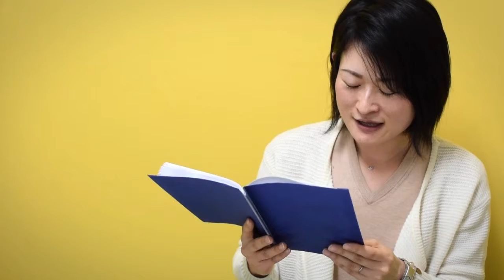カフェトーク講師ストーリー：No.64 - AkikoT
カフェトークへようこそ
「カフェトーク」 ) とは、スカイプ（Skype）を使用し、自宅に居ながら世界中の講師からオンラインレッスンを受講できるプラットフォームです。

こんにちは。

Akikoといいます。ナレーション・海外ドラマの吹替えや舞台・ドラマ出演などを経て、現在は主に朗読の活動に力を入れています。

☆私が皆さんと共有できる事☆

★人前で話すことが多く、滑舌が悪い、声に自信が無いなど、声に関する悩みを相談したい・解決したい。身の周りの人以外にも聞いて貰ったり、アドバイスが欲しい。

★声の仕事に興味があるが、金銭的な面や今の生活面ですぐに実行は出来ないが、何かしらのトレーニングをしたい。

などなど。

スカイプのメリットを存分に生かして、皆さんの悩みや希望が叶えられたらいいなと思っています。